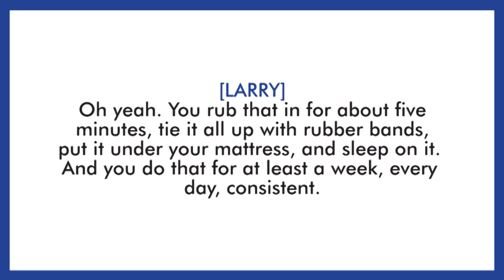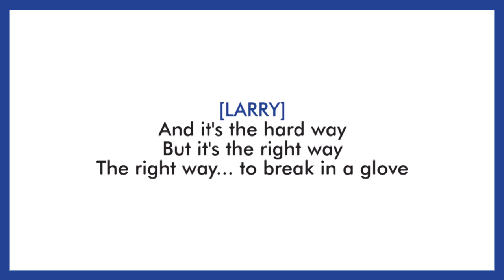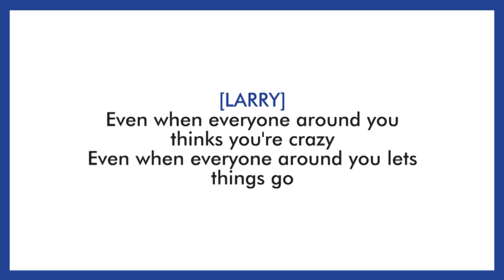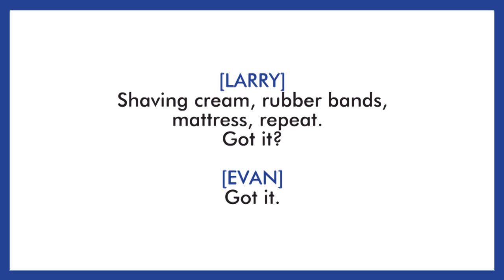To Break In A Glove — Dear Evan Hansen (Lyric Video) [OBC]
From the Original Broadway Cast Recording of Dear Evan Hansen, the ninth track: "To Break In A Glove". The said musical is written by Benj Pasek and Justin Paul, performed by Michael Park and Ben Platt.

I'm working on the other tracks from the cast recording! :))